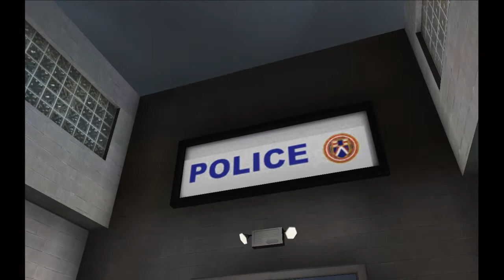Land of the dead EP 9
Hola amigos despues de un tiempo sin subir este juego les traigo un nuevo capitulo donde por fin llego hasta la estacion de policias.